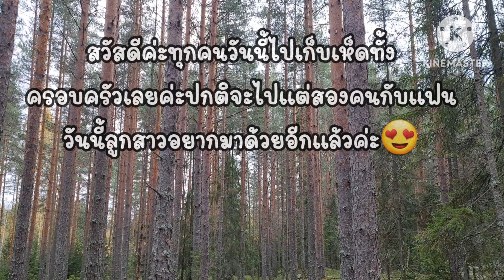โพดโพเห็ดดำเจอแต่หมู่ใหญ่ๆสองตะกร้าในพริบตา เก็บชิวๆเพลินและสนุกในป่าไปทั้งครอบครัวจนไม่อยากกลับเลย😍